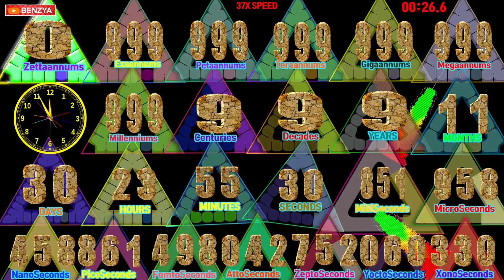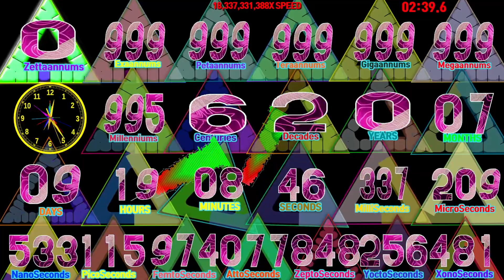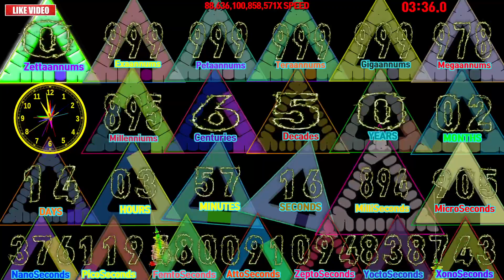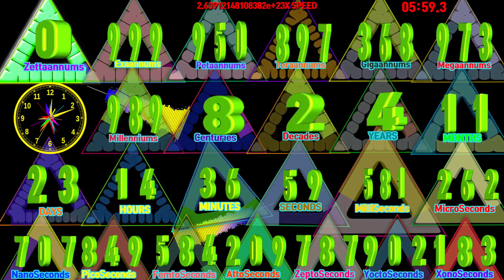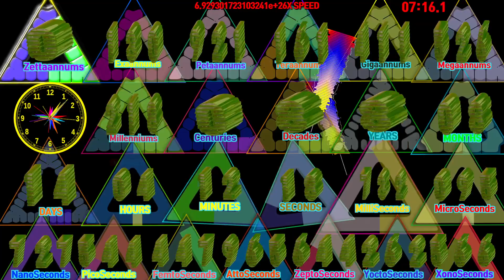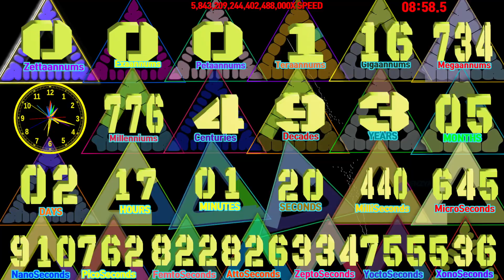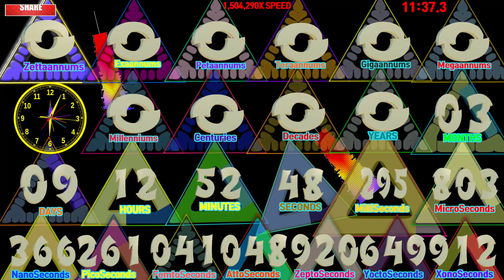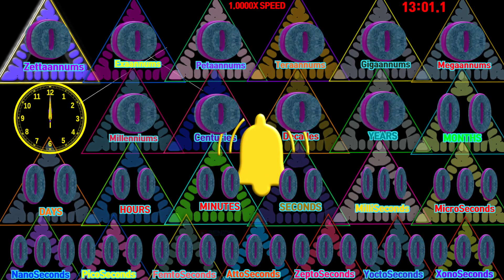1 zettaannum timer countdown alarm🔔Speed feeling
1 zetaannum  SPEED 1x to 1e+27x speed then SPEED 1e+27x to 1x

00:00 - Ready
00:04 - Start Timer 1.0000X SPEED🎵[NCT, Shiah Maisel & Too Martian - News To Me NCS Release]
00:36 - 127X SPEED
01:12 - 29,768X SPEED
01:44 - 3,793,688X SPEED
02:16 - 483,460,886X SPEED
02:48 - 61,611,398,019X SPEED
03:21 - 7,851,647,309,257X SPEED
03:37 - 🎵[Time To Talk & Avaya Ft. RYVM - Found You NCS Release]
03:53 - 1,000,600,009,904,659X SPEED
04:25 - 127,514,690,915,975,400X SPEED
04:57 - 16,250,246,090,789,114,000X SPEED
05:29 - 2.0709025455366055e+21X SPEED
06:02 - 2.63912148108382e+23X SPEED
06:16 - 🎵[Different Heaven Nekozilla NCS Release]
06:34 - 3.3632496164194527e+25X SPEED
06:58 - 1e+27X SPEED MAX
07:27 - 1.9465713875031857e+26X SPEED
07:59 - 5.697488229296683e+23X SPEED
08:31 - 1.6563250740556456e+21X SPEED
09:02 - 🎵[Janji Heroes Tonight feat Johnning NCS Release]
09:03 - 4,845,256,092,265,369,000X SPEED
09:35 - 14,277,635,951,522,384X SPEED
10:07 - 41,517,099,928,360X SPEED
10:39 - 121,888,353,365X SPEED
11:11 - 356,385,333X SPEED
11:43 - 1,045,012X SPEED
12:15 - 3,040X SPEED
12:30 - 🎵[Unknown Brain & Kyle Reynolds - Im Sorry Mom NCS Release]
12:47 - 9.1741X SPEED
13:05 - Timer End